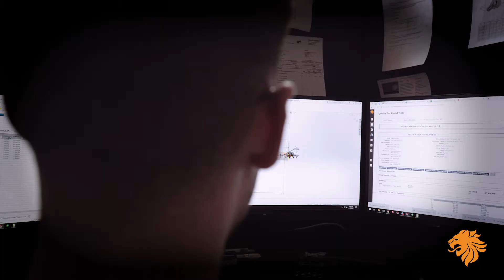De Boer Tool - Shop Tour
Welcome to Deboer Tool!

Ever wonder what it looks like inside our facility? Check out this sneak peak into our manufacturing facility in Mississauga, Ontario!

We are committed to investing in the latest technology and automation to bring the best possible solid carbide cutting tools to the market!

Canada's largest manufacturer of standard and custom carbide end mills

336 WATLINE AVE.
MISSISSAUGA, ONTARIO, L4Z 1X2